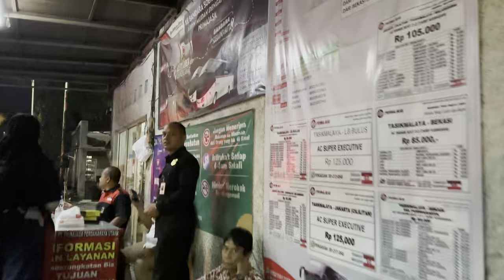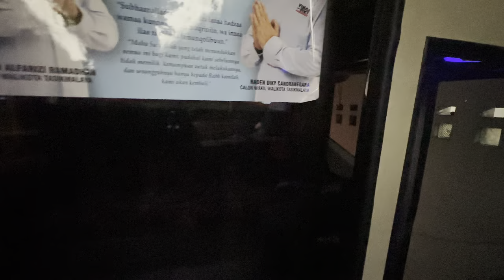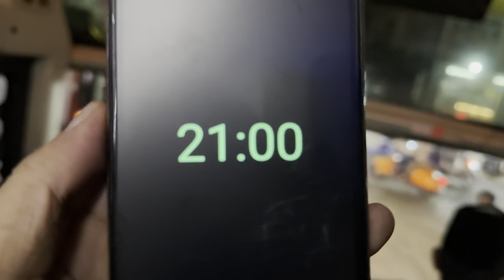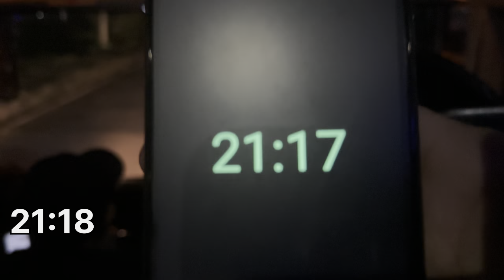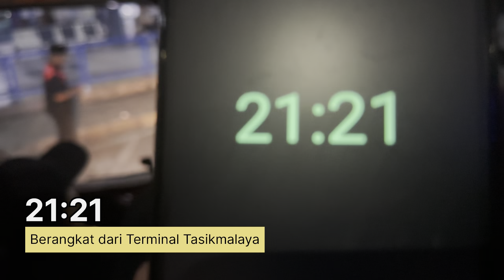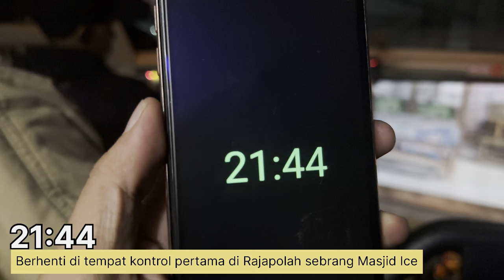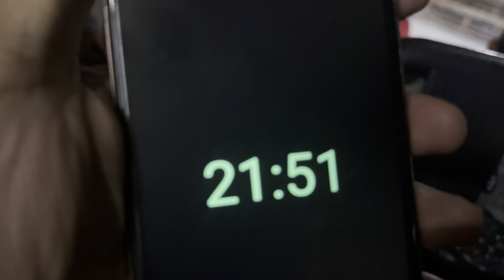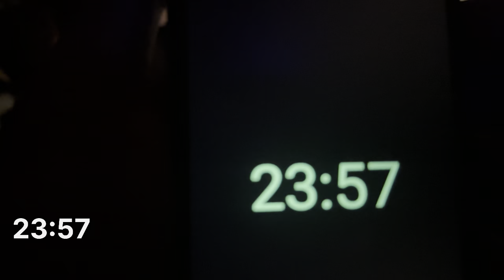Primajasa Kelas Bisnis Seat 2.2: Rute Tasikmalaya-Bekasi dengan Kenyamanan Maksimal!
Perjalanan ini dimulai dari Pool Primajasa Tasikmalaya, dengan pemberangkatan menuju Terminal Tasikmalaya sebelum melanjutkan rute ke Terminal Bekasi. Menggunakan Bis Primajasa Kelas Bisnis SID 2.2, perjalanan menjadi sangat nyaman dengan fasilitas lengkap yang disediakan. Tarif yang sangat terjangkau, hanya Rp 85.000, membuat rute Tasikmalaya ke Bekasi ini menjadi pilihan tepat untuk Anda yang mencari transportasi aman, nyaman, dan hemat. Dalam video ini, saya akan berbagi pengalaman lengkap, tips perjalanan, serta ulasan fasilitas yang ditawarkan oleh Primajasa.